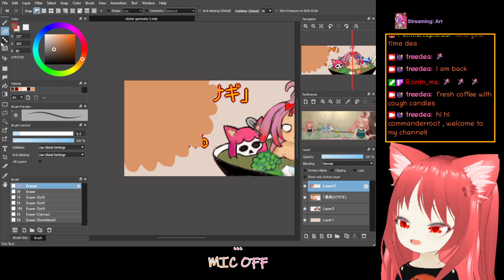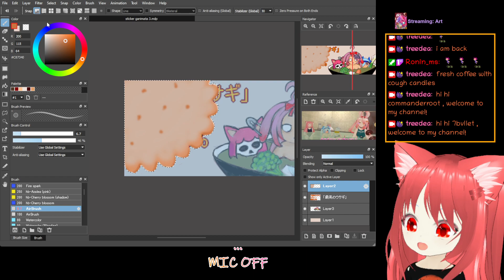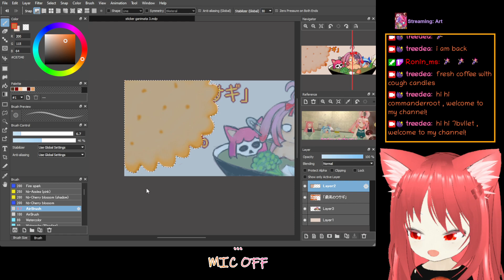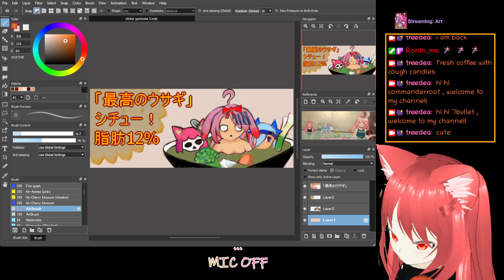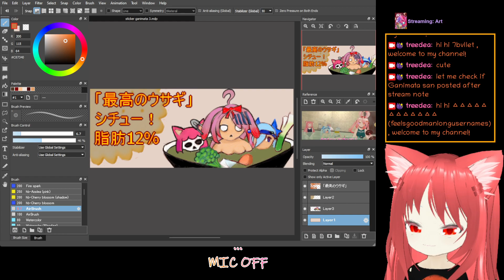Highlight: (English / Русский 18+) Freestyle doodling. Preparing for a Spooktober. chill ES